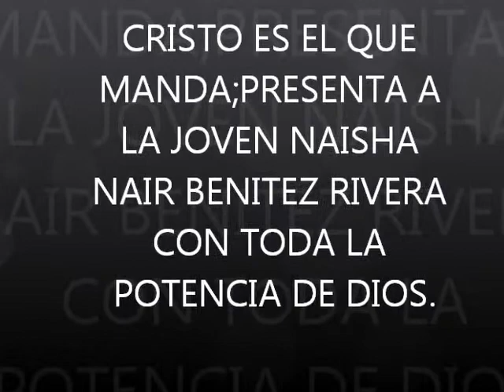NAISHA NAIR BENITEZ HIMNO DRAMATISADO EL GRAN YO SOY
EN VÍVO DESDE LA IGLESÍA JOVENES CRÍSTÍANOS DEL RES.VÍSTA HERMOSA,QUE PASTOREA MÍ PASTOR Y LÍDER CONCÍLÍAR FRANCÍSCO CABEZUDO,LA JOVEN NAISHA NAIR BENITEZ CON TODA LA POTENCÍA DE DÍOS.C.E.E.Q.M.DOMINGO 14 DE JULIO 2013